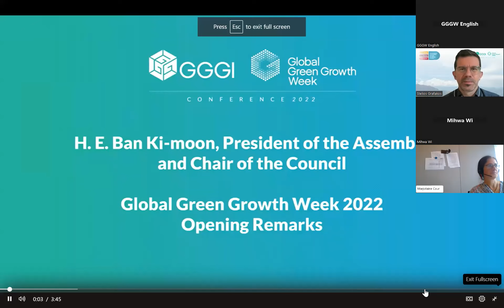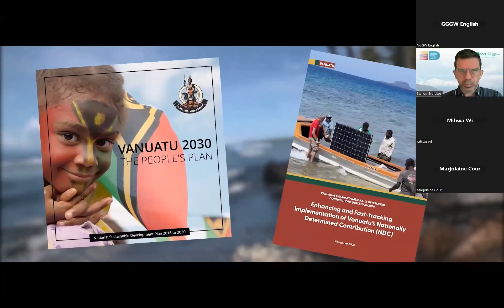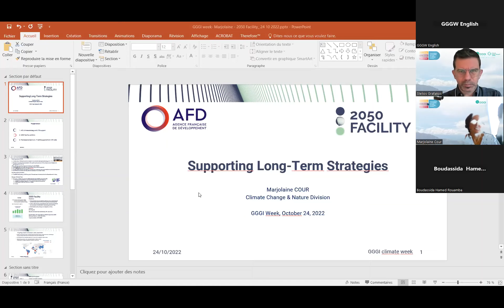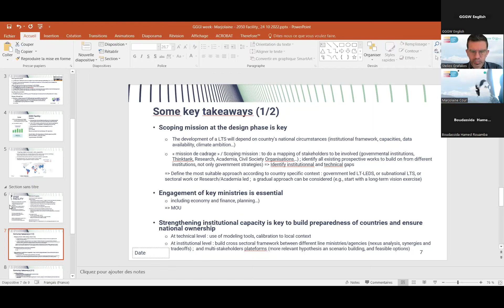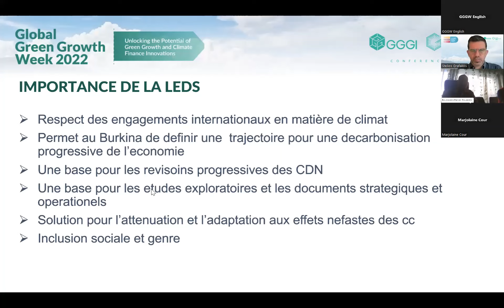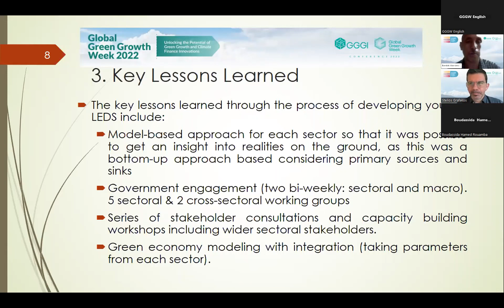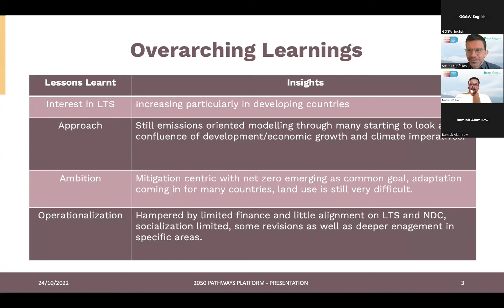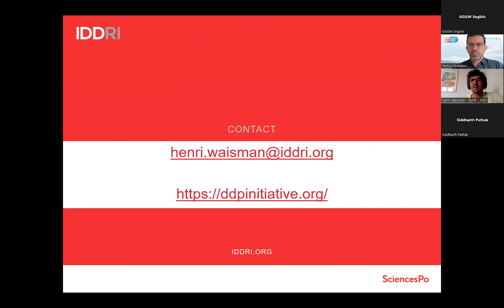Setting the Building Blocks for Long-term Climate Actions: the Creation of LT-LEDS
The aim of the session is to share experiences and lessons learned of different Governments and Organizations working on the development of long-term low emission and climate resilient development strategies (LT-LEDS). The session will cover how GGGI has supported its member and partner countries in setting up the building blocks to enable them to take informed choices through long-term planning for climate actions. GGGI and other Organizations will showcase lessons learnt from creating the long-term low emission development strategies in support of their partner countries. Governments, International Organizations and Research Institutes active in the field of LT-LEDS will share their perspectives, experiences, opportunities and challenges on supporting the design of national (and sub-national) long term climate development strategies.